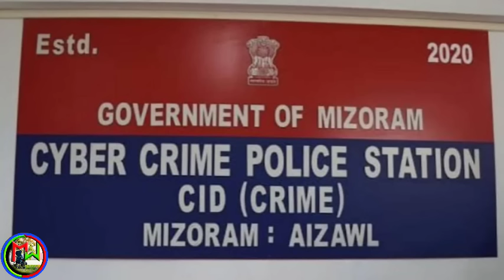Zirtirtu Suspend Jailah || MZP in an Hal hmiah ta || Mizoram BJP țhalaiin FIR an thehlut ta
Zirtirtu suspend jailah || MZP in an hal hmiah ta || FIR thehlut
Editing:Mr wheelchair
Voice:Atei ralte